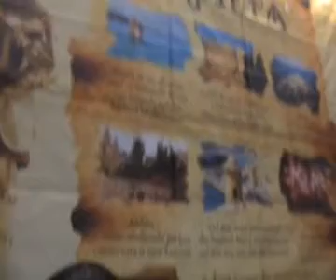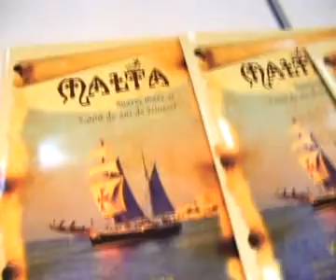MALTA TRAVEL - Touroperator Malta 021 - 318.59.93